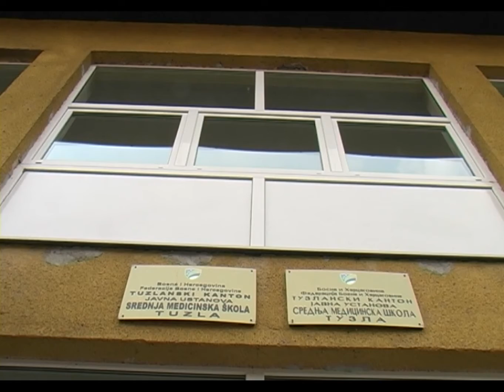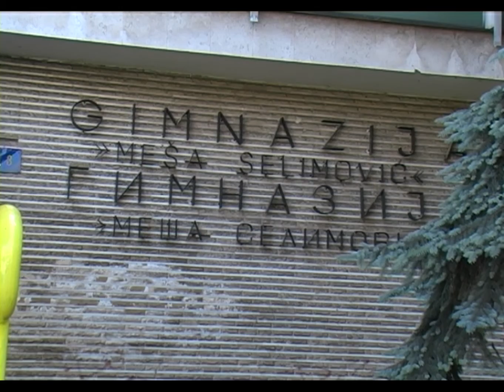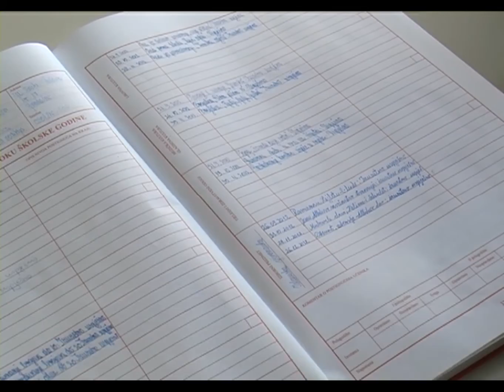Protesti prosvjetnih radnika ispred zgrade Vlade TK - 25.06.2015.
Novi protesti ispred zgrade Vlade TK. Ovaj put prosvetnih radnika.